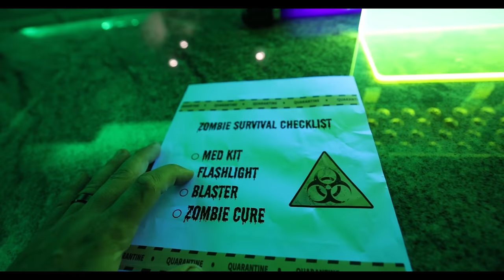MY FAMILY TURNED INTO ZOMBIES! Zombie Survival (FUNhouse Family) ViLLAiNS Ep. 3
We opened up the green villains mystery box and turned into zombies! Now we must survive the zombie apocalypse using our survival checklist and finding the cure.